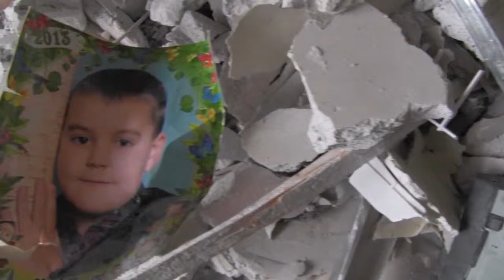Горловка Снаряд убил семью 15 11 14